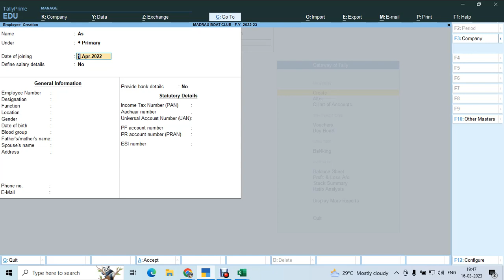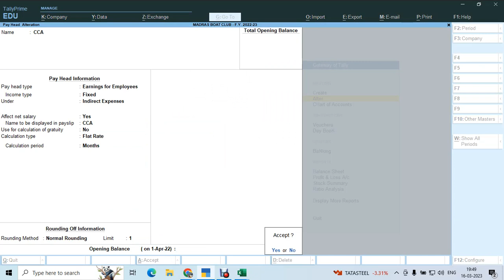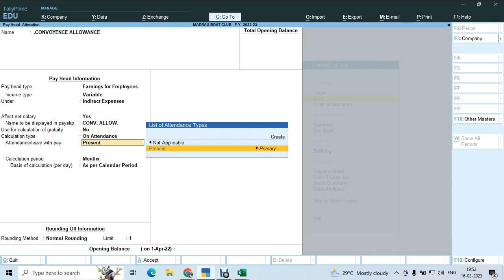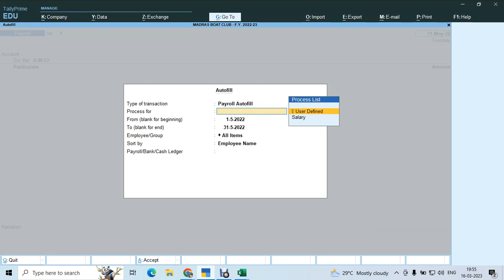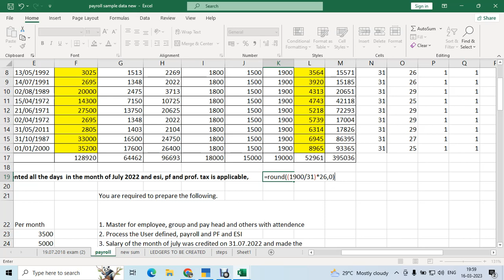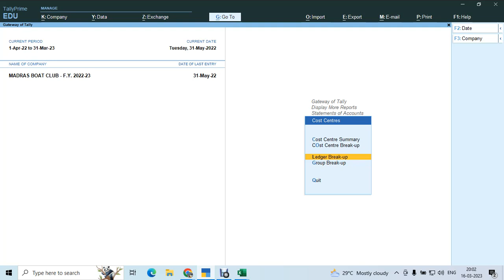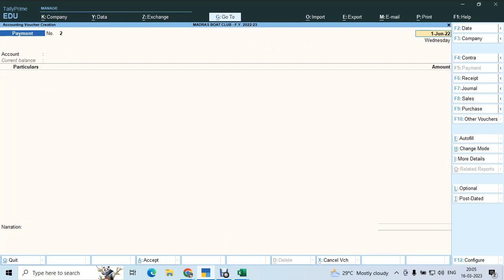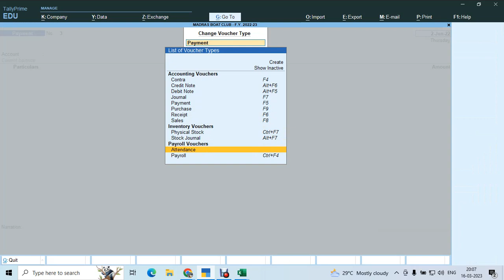PAYROLL DAY 3